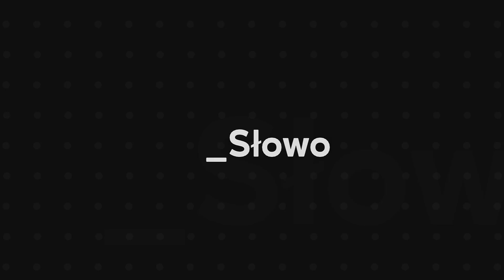tylko_Słowo - 21 Niedziela zwykła B - J 6,55.60-69